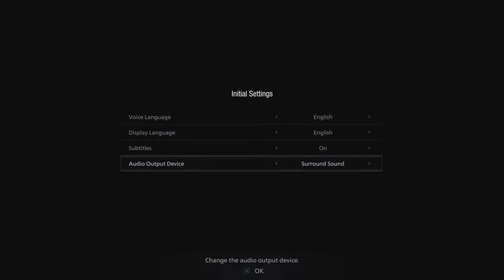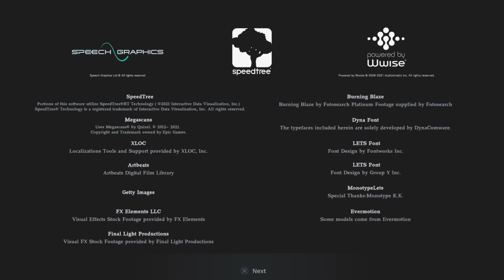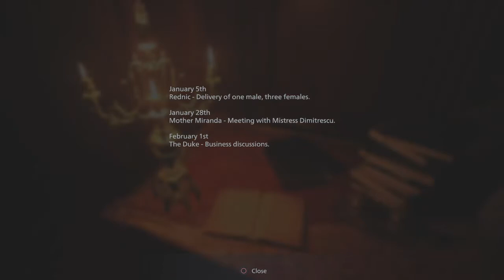నా గుండె దడగా వుంది! RESIDENT EVIL VILLAGE DEMO _TELUGU_ (PS4 GAMEPLAY)_GAMESTAR SANDEEP_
నా గుండె దడగా వుంది! RESIDENT EVIL VILLAGE _TELUGU_ (PS4 GAMEPLAY)_GAMESTAR SANDEEP_

GAME RELEASED DATE - 7 మే, 2021

17.GOD OF WAR CHAINS OF OLYMPUS
18.GOD OF WAR GHOST OF SPARTA
19.GOD OF WAR 1
20.GOD OF WAR 2